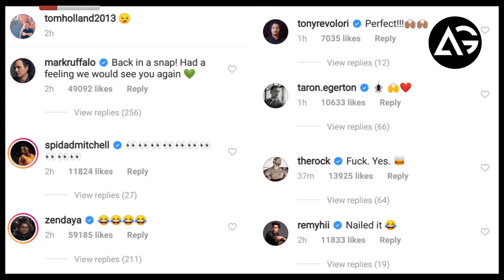Spider-Man returns to the Marvel Cinematic Universe as Sony, Disney strike new deal AG Media News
1 LIKE = More Motivation!

**Amazon User**
Thumbnail Editor: adobe photoshop cs6
Audio Editor: adobe premiere pro cs6
Video Editor: adobe after effects cs6

**Channel Description **